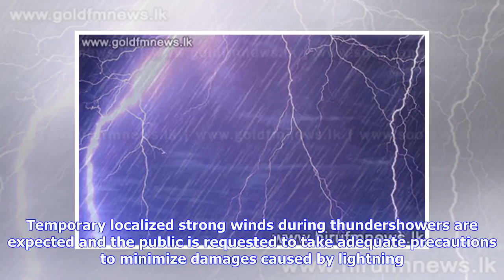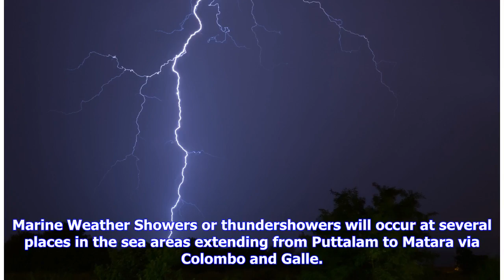Breaking News | Showers, thundershowers expected today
18June Showers or thundershowers will occur at several places in Western, Sabaragamuwa, Central and North-Western provinces and in Galle and Matara districts. Several spells of showers will occur in Hambanthota District. Fairly heavy falls about 50 mm can be expected at some places, particularly in Sabaragamuwa and Central provinces. Showers or thundershowers will occur at a few places in Uva Province and in Ampara District after 2.00 p.m. Fairly strong gusty winds up to 40-45 kmph can be expect...